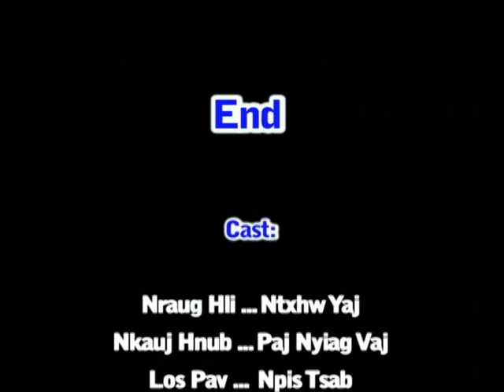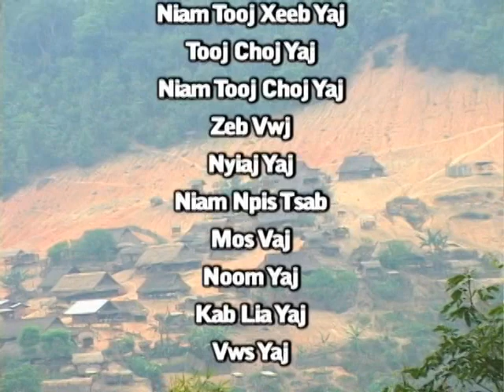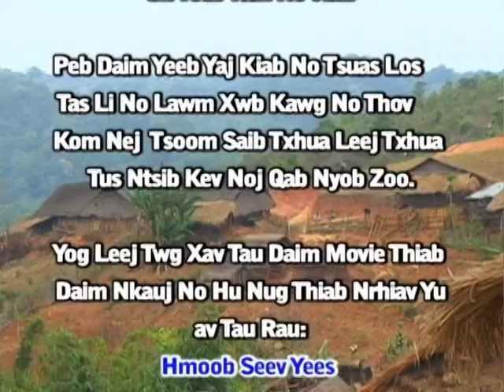Hlub Mus Ib Sim Part # 5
Hmong Shee Yee Li Movie.
Ntxhws Yaj thiab Pai Nyiag Vaj